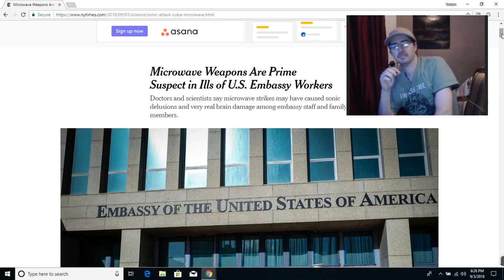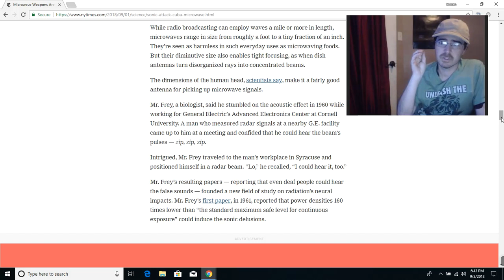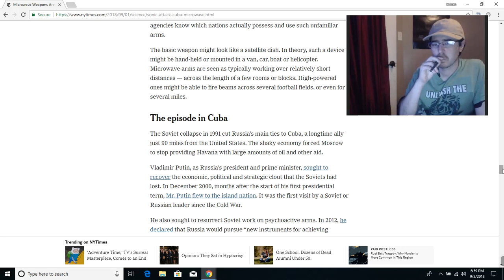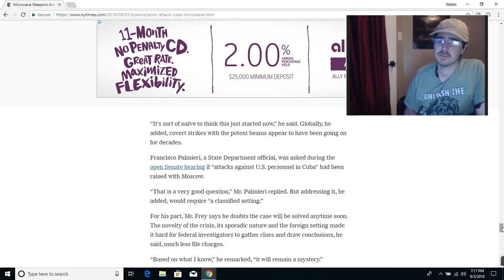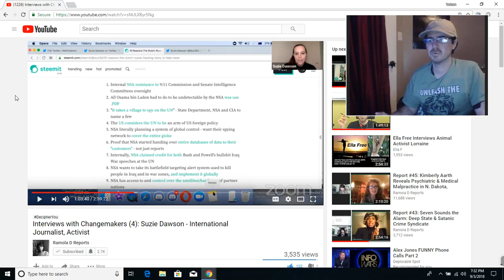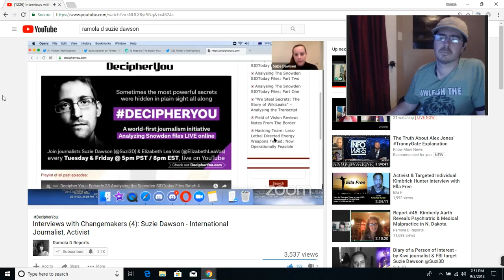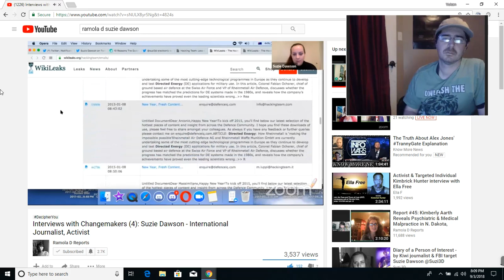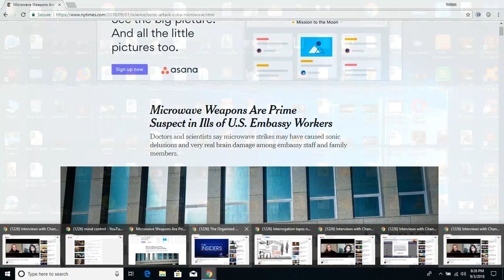Targeted Individuals, New New York Times Article and Suzie Dawson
A video on the New York Times article saying microwaves are the number one culprit in the embassy attacks in Cuba and China and also some clips on the Ramola D and Suzie Dawson Interview. God Bless and Protect you and your families. targetedindividuals. organizedgangstalking. remoteneuralmonitoring. directedenergyweapons. targetedjustice.com. Freedomfortargetedindividuals.org. Stop007.org. PACTS International.